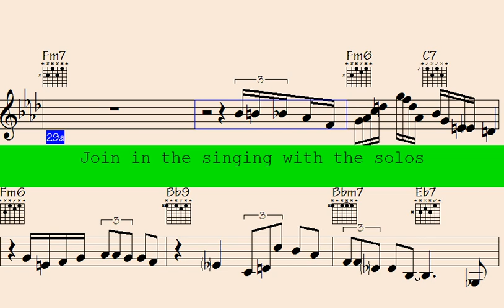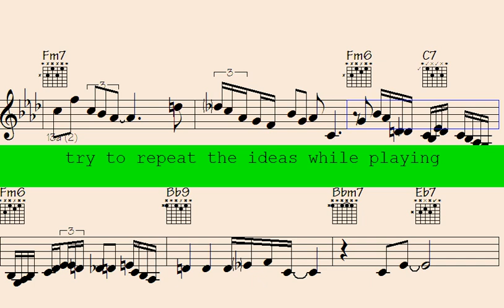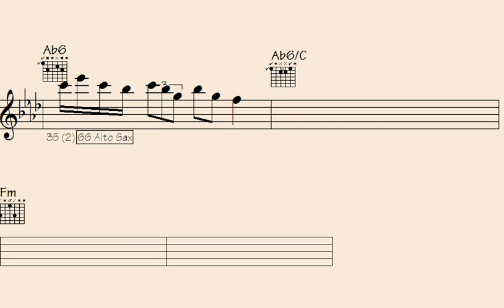🛑Shreds of Pure Magic: Unearthing 'Underground in Shanghai'.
"Discover the mesmerizing world of 'Underground in Shanghai' with our documentary series, 'Shreds of Pure Magic.' Join us on a captivating journey as we unearth the hidden gems of Shanghai's underground scene, delving into the city's vibrant subcultures, untold stories, and artistic wonders. Immerse yourself in the raw energy and creativity of this extraordinary metropolis, where every corner holds a secret waiting to be unveiled. Experience the enchanting fusion of cultures, music, and art that define the soul of Shanghai's underground.

l2k 192-28